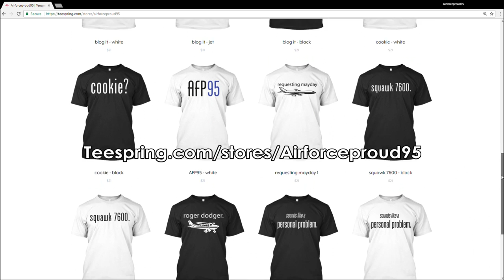Air Traffic Controller tries to LEAVE the TOWER! Flight Sim X (Multiplayer)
An untrained air traffic controller in FSX multiplayer tries to leave the tower while on-duty at the Boston Logan Int'l Airport, but not before he makes a snarky comment towards my piloting skills which causes me to return to the airport and show him what's up. Enjoy.